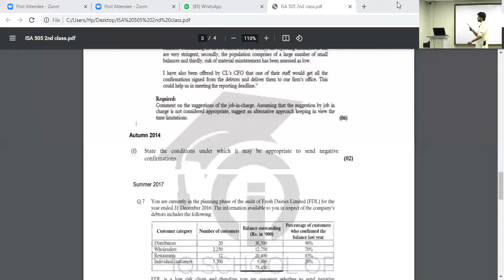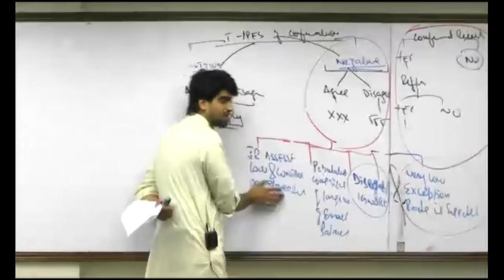IQ | CAF 8 | Season 6 | Episode 8 | September 2022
Season 6:
Episode 8: Autumn 2014 – Drafting Techniques.

Day: Saturday, April 2,  2022